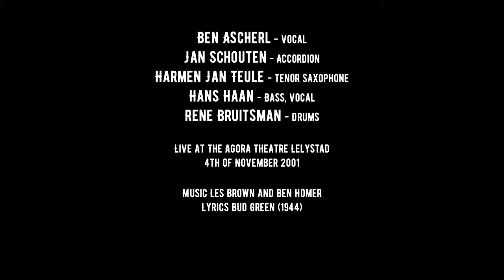Sentimental Journey - Minor Swing & Blues Band (Live at The Agora Theatre Lelystad)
Ben Ascherl - Vocal
Jan Schouten - Accordion
Harmen Jan Teule - Tenor saxophone
Hans Haan - Bass, vocal
Rene Bruitsman - Drums

'Sentimental Journey'
Minor Swing & Blues Band live at The Agora Theatre Lelystad, 4th of November 2001

"Sentimental Journey" is a popular song, published in 1944. The music was written by Les Brown and Ben Homer, and the lyrics were written by Bud Green